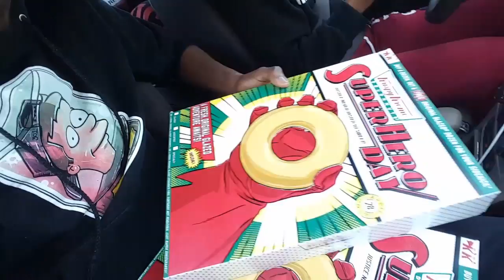Road Trip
Our Journey to see Logic